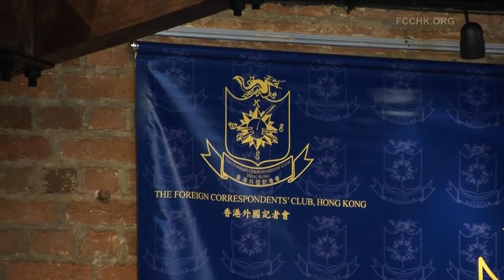2012 09 17 FCC club lunch with Marites Danguilan Vitug back up